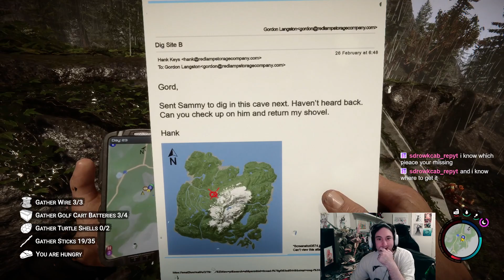Last checks of the Island-Sons of the Forest-Part 12